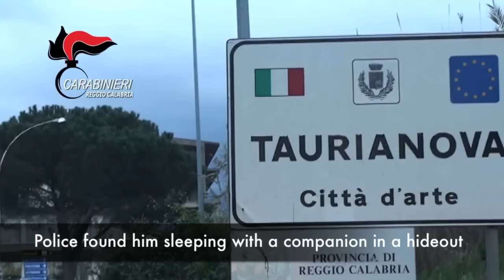Fugitive ’Ndrangheta Mafia boss Ernesto Fazzalari arrested in bed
After two decades on the run, ’Ndrangheta Mafia boss Ernesto Fazzalari — called “a merciless killer” and convicted Mafia boss — was captured Sunday as he slept with a female companion in a hideout in the mountains of Calabrian. He was Italy’s second most-wanted fugitive. The ’Ndrangheta is Italy’s richest and most powerful criminal organization with outposts around the world, including a huge presence in Canada, Germany and Australia.
Fazzalari “went from his sleep to the handcuffs of the Carabinieri,” said Col. Lorenzo Falferi of the Caribineri, to reporters in Reggio Calabria, the capital of the region that forms the toe on the boot-shaped map of Italy. He had a pistol and two loaded magazines but didn't get a chance to use them, police said.
Fazzalari, 46, was a fugitive since June 1996.
He “controlled every clod of dirt,” around Taurianova, about 40 kilometres northeast of Reggio Calabria, said Prosecutor Cafiero De Raho. He belongs to the Zagari-Fazzalari clan, which he heads alongside with Carmelo Zagari.
Fazzalari and his 'Ndrangheta allies "controlled every clod of dirt" in the area, Prosecutor Cafiero De Raho said. "He was feeling protected in his territory, by his people."
He faces a life sentence, already convicted of two murders, attempted murder, extortion and Mafia association. He is also wanted for drug trafficking and robbery.
The only fugitive ahead of Fazzalari on Italy’s Most Wanted list is Matteo Messina Denaro, a Sicilian Cosa Nostra boss in western Sicily.
Previous fugitives at the top of the list include Salvatore "Toto" Riina, caught in 1993 and Bernardo Provenzano, caught in 2006.